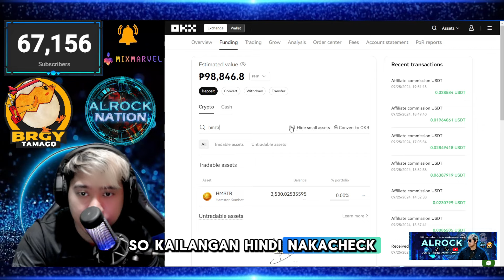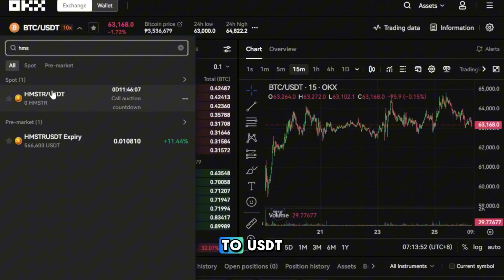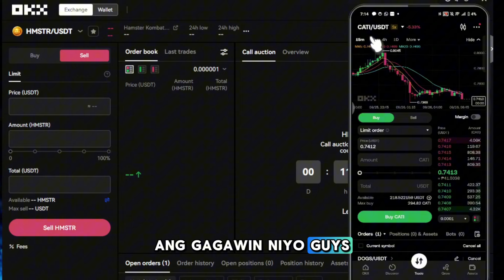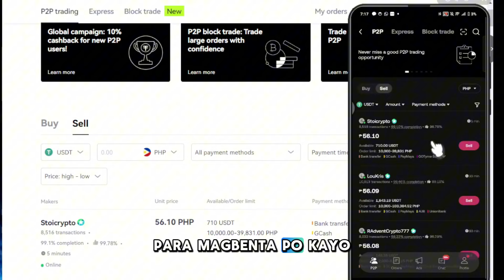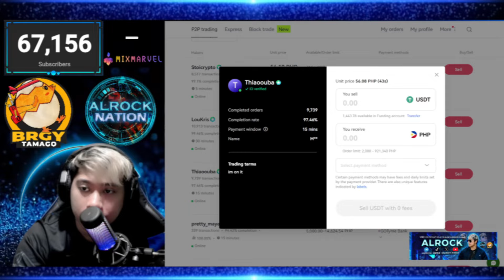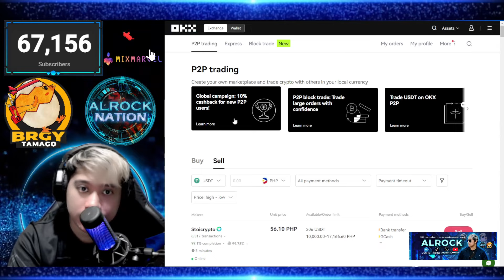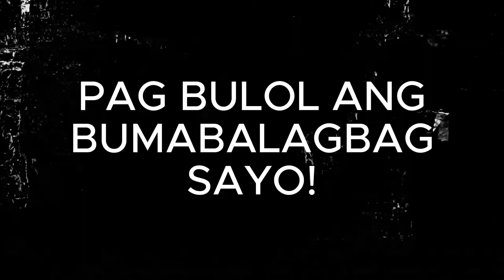$HMSTR to GCASH | How to Sell HAMSTER KOMBAT Token Advance Tutorial for PC and Mobile Users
HAMSTER KOMBAT TO GCASH using OKX | How to Withdraw Hamster Advance Tutorial (Tagalog)